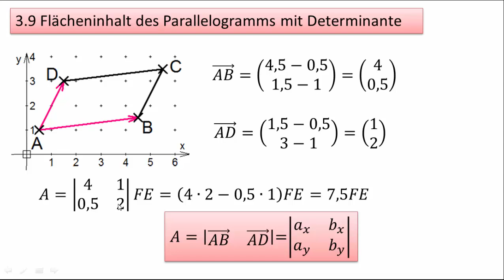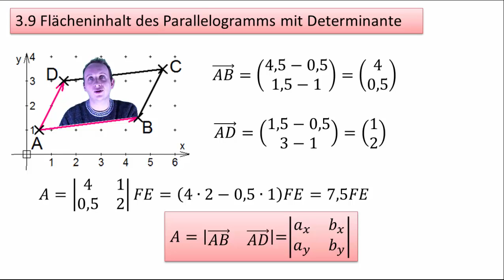3.9 Flächeninhalt des Parallelogramms mit Determinante